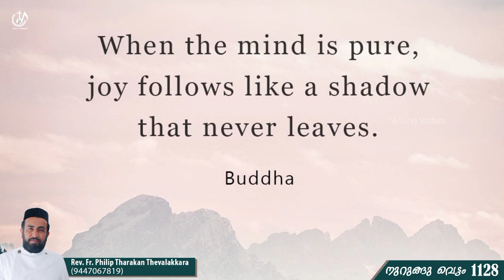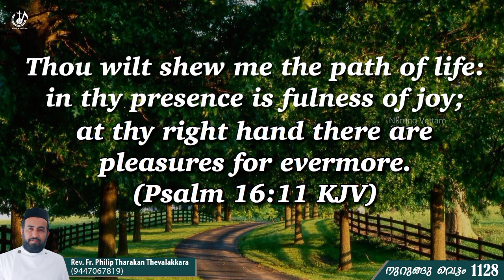അസംതൃപ്തിയും നിരാശയും... | നുറുങ്ങു വെട്ടം 1128 | Rev.Fr.Philip Tharakan Thevalakkara